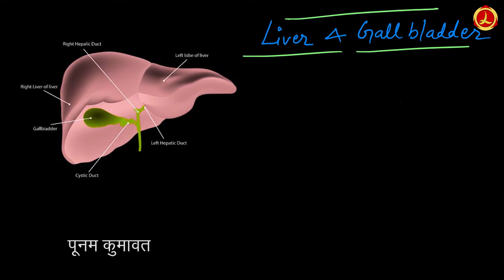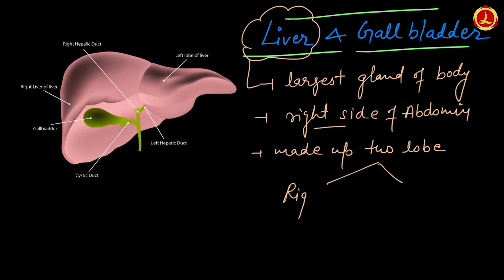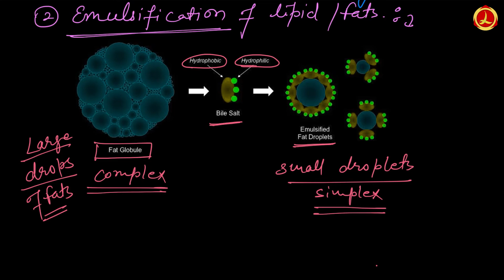Class 10 (L-18) | Liver and Gallbladder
Liver and Gallbladder | Liver | Bile Juice | Function of Bile Juice | Emulsification of Fat

0:00 Start
0:27 Liver
3:10 Bile Juice
4:27 Function of Bile Juice
6:22 Emulsification of Fat